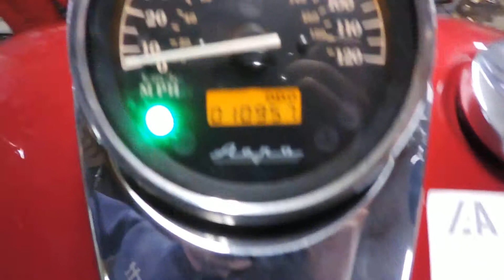05 VT750 C parts test video